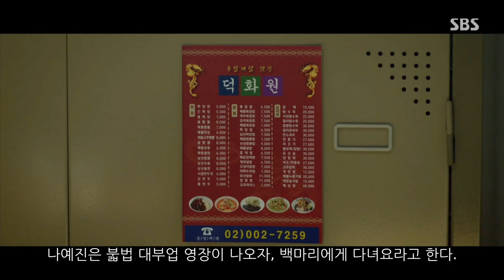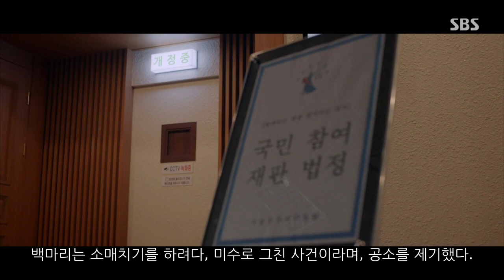천원짜리 변호사 1회(믿고 보는 남궁민표 드라마)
천원짜리 변호사는 돈 없고, 빽 없는 의뢰인들을 위해 수임료를 단돈 천 원만 받고 사건을 수임하는 괴짜 변호사 천지훈과 금수저 법조 꿈나무 백미리의 이야기를 담아낸 드라마다.